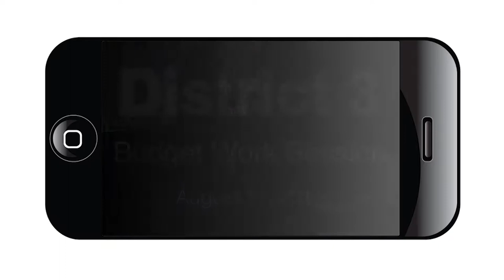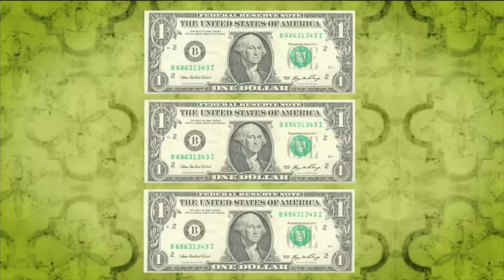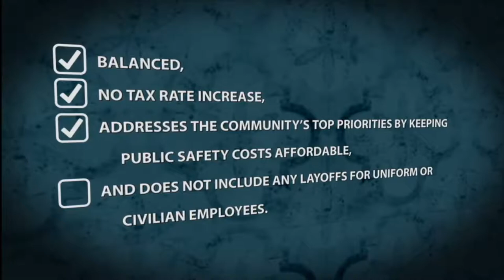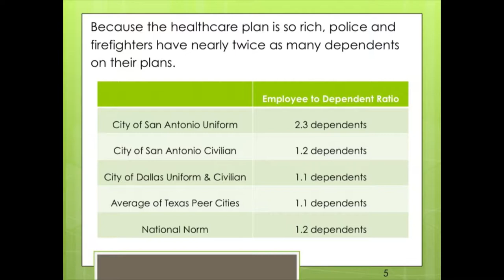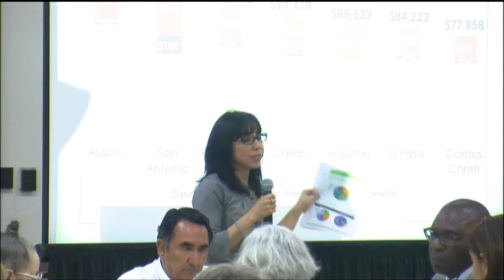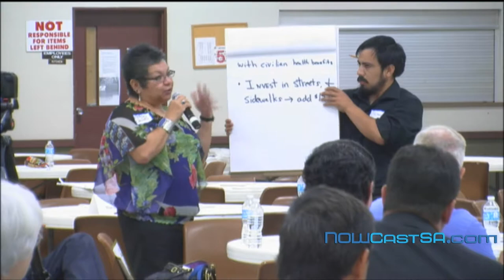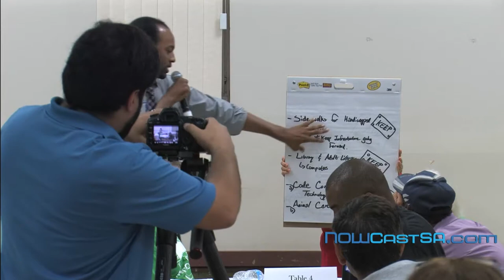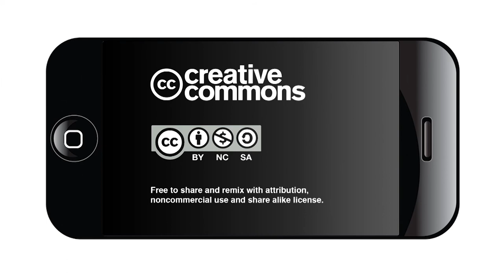2014 COSA Budget Work Session: District 3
To gain resident feedback prior to the development of the Proposed Budget, the City hosted Pre-Proposed Community Budget Work Sessions at various locations throughout the City from May 19 to May 22, 2014